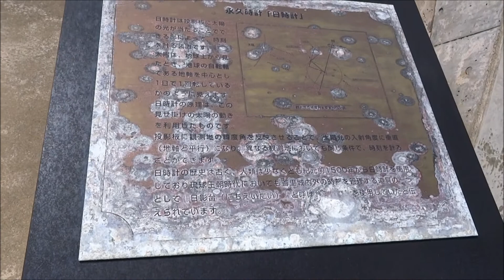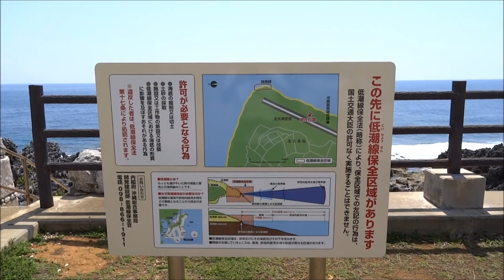北大東島沖縄最東端の地と海水プール （The easternmost ground of Okinawa）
北大東島沖縄最東端の地と海水プールに迫る。